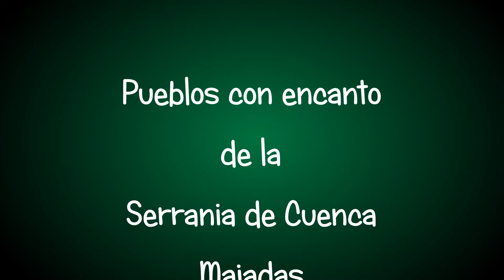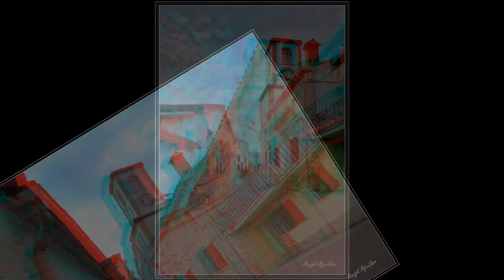Pueblos con encanto de la Serrania de Cuenca Majadas 3D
Fotos Anaglifos 3D de Ángel Aguilar